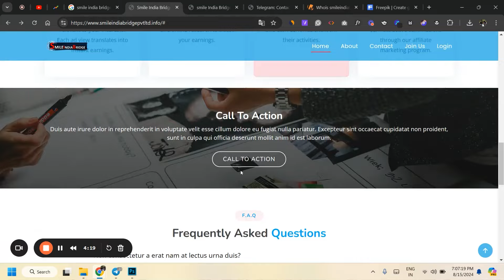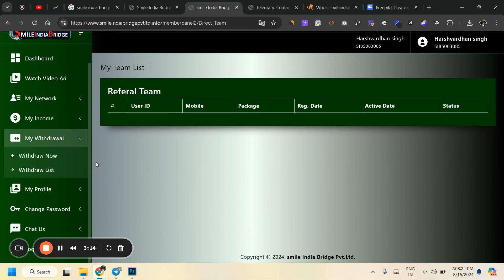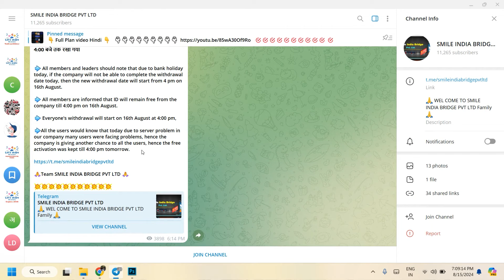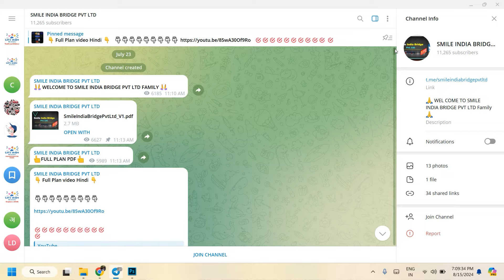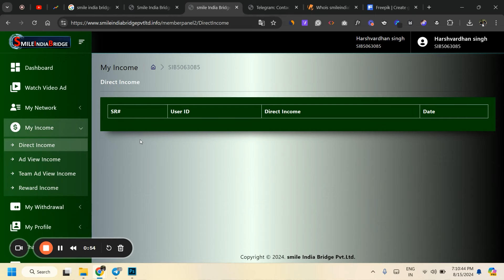Smile India Bridge Pvt Ltd REAL or FAKE | Smile India Bridge Pvt ltd login | Withdrawal | Review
Smile India Bridge Pvt Ltd | Unveiling the Truth: Is It Fake or Real? | Withdrawal Issues & Detailed Review

Welcome to our in-depth review of Smile India Bridge Pvt Ltd! If you’ve been curious about this company and want to know if it’s a legitimate opportunity or just another trap, you’ve come to the right place. In this video, we’re going to explore every aspect of Smile India Bridge Pvt Ltd, from its legitimacy to the issues users face when trying to withdraw their earnings.

 What You’ll Learn in This Video:
- Company Overview: What exactly is Smile India Bridge Pvt Ltd? How does it claim to work, and what promises does it make to its users?
- Legitimacy Check: Is Smile India Bridge Pvt Ltd a real and trustworthy company, or is it just another online scam? We’ll dive into its background, reputation, and user experiences.
- Withdrawal Problems: Are users able to withdraw their earnings smoothly, or are there hidden issues that could prevent you from getting your money?
- User Reviews: What do people who have used Smile India Bridge Pvt Ltd have to say? We’ll look at both positive and negative feedback to give you a balanced view.
- Our Final Verdict: Should you invest your time and money into Smile India Bridge Pvt Ltd? We’ll give our honest opinion based on the evidence we’ve gathered.

 Join Us in This Review!
We encourage you to watch the entire video and join us in this critical review. If you’ve had any experience with Smile India Bridge Pvt Ltd, whether positive or negative, we’d love to hear from you! Drop your comments below and let’s get a discussion going.

 Remarkable Questions to Consider:
- Have you ever encountered a company like Smile India Bridge Pvt Ltd before?
- What do you think makes a company like this seem legitimate or suspicious?
- If you’ve faced withdrawal problems, how did you resolve them, or are you still struggling?
- Would you recommend Smile India Bridge Pvt Ltd to others, or would you advise caution?

1. Smile India Bridge Pvt Ltd Review: Fake or Real?
2. Is Smile India Bridge Pvt Ltd a Scam? | Honest Review & Withdrawal Issues
3. Smile India Bridge Pvt Ltd: Uncovering the Truth Behind This Company
4. Facing Withdrawal Problems with Smile India Bridge Pvt Ltd? Watch This!
5. Smile India Bridge Pvt Ltd: Legit Business or Another Online Trap?

smile India Bridge Pvt. ltd reviews
- Is Smile India Bridge Pvt Ltd trustworthy?